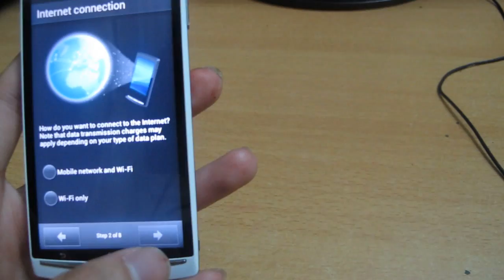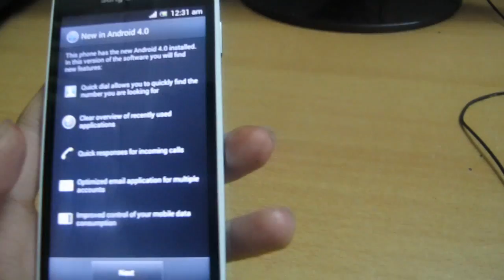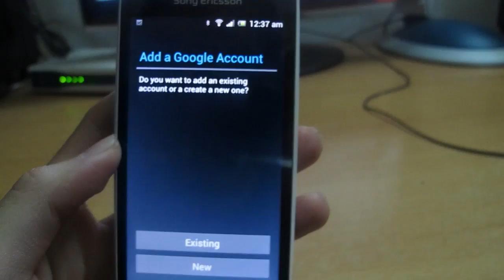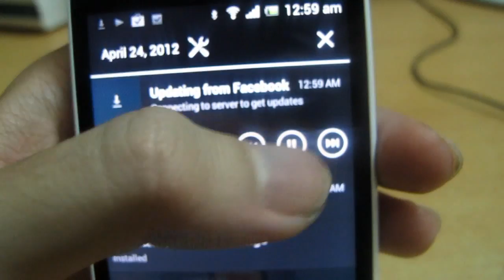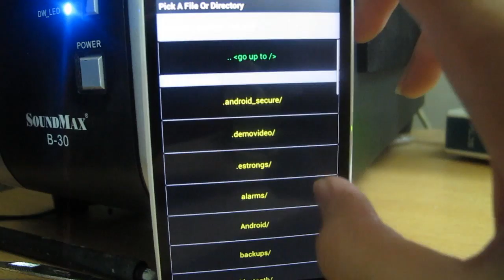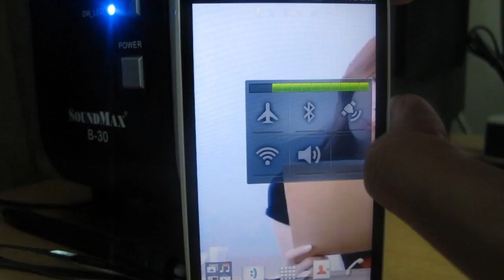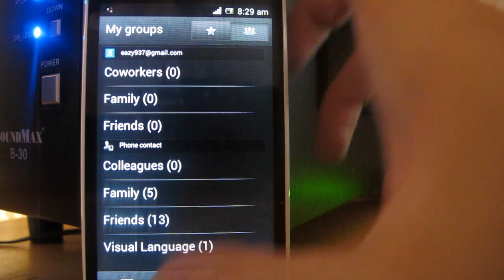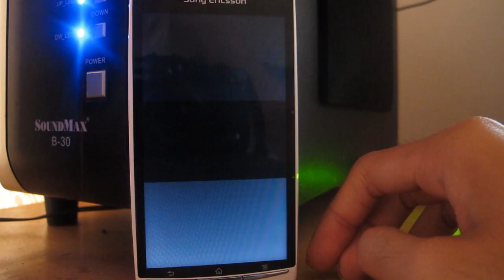Official Android 4.0.3 ICS update on Xperia Arc S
The official Android 4.0 ICS for all Xperia handsets that were released in 2011 from Sony is now rolling out. It first hits on the Arc S, then the others gradually.

Like before, 2 songs info at the end of video.

May you get the update as soon as possible ;)